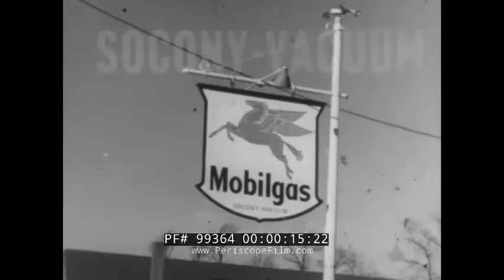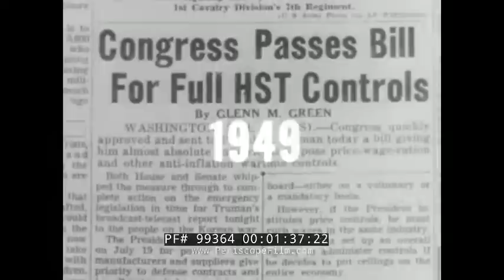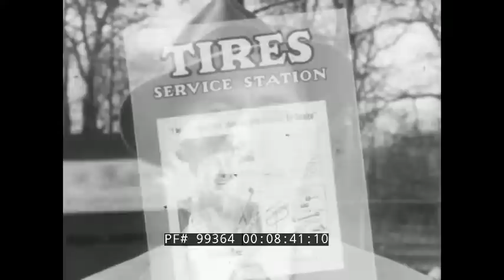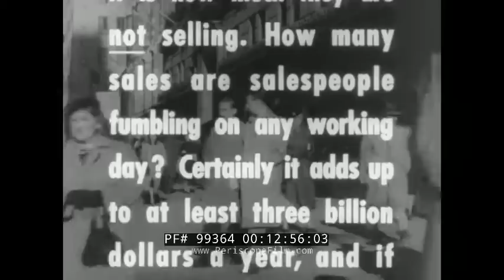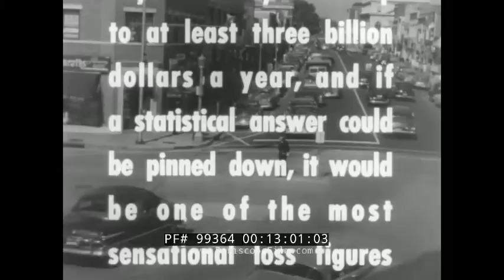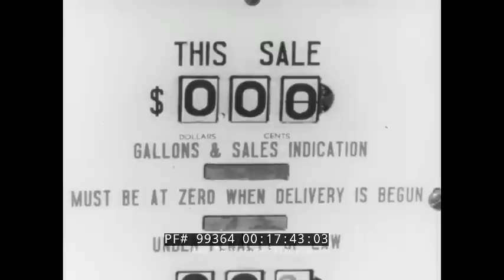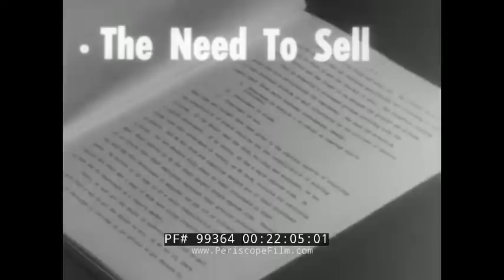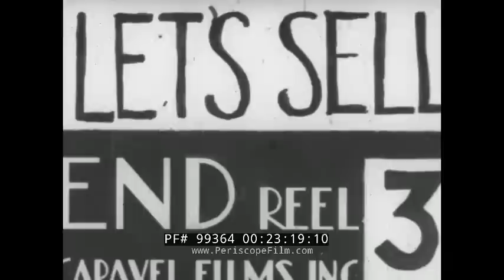"LET'S SELL" 1950s SOCONY-VACUUM OIL COMPANY SALESMAN TRAINING FILM GAS STATION ATTENDANT 99364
This late 1940s / early 1950s film was produced by Caravel Films, Inc. as part of an effort to create training materials for salesmen within the automobile and oil industry. In black and white, the film opens with a shot of a Mobilgas Socony-Vacuum banner before panning to a pair of men having a conversation (0:08-0:20). The first man in uniform appears to be cheerfully describing the Mobilgas brand product to a businessman at 0:21 and the introductory words "Let's Sell" is shown as the camera zooms in to a confident Mobilgas representative (0:28). Mobilgas was previously known as a part of the Socony-Vacuum Oil Company. The oil company was one of several that had major success starting in the 1940s. The instructional film describes the important factors that affect the retail business fluctuations in buyer and seller markets, especially before and after wartime periods (0:45-1:00). This film highlights the idea that a post-war economy had drastically changed over the decades, and the narrator emphasizes actively selling to consumers, rather than passively expecting business to thrive without any effort from salesmen in the process. Many examples of sales interactions are shown throughout the film to illustrate missed sales opportunities due to lack of effort, knowledge, or motivation from retail professionals. The film is a "how-to" guide for auto industry professionals and other general retail salesmen for Mobilgas to learn techniques for upselling and predicting customer needs.

Vacuum Oil Company was an American oil company known for its Gargoyle 600-W Steam Cylinder Oil. Vacuum Oil and Standard Oil of New York (Socony) merged in 1931, after the government gave up attempts to prevent it. The newly-combined entity, Socony-Vacuum Corp., was the world's third-largest oil company.  In 1955, the company became Socony Mobil Oil Company. In 1966, it was renamed Mobil Oil Corporation, later shortened to Mobil Corporation. It is now a part of ExxonMobil.